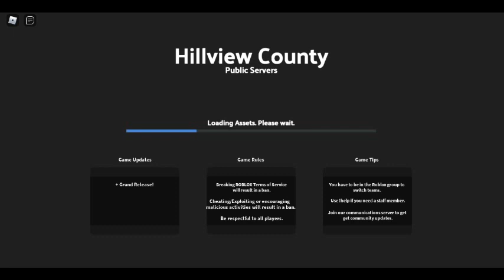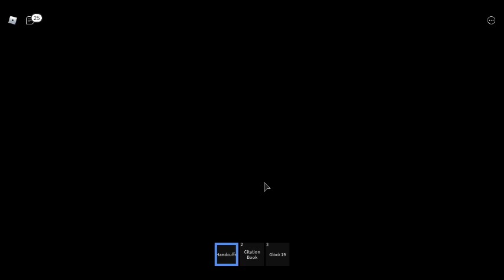hillview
lets play hillview roleplay